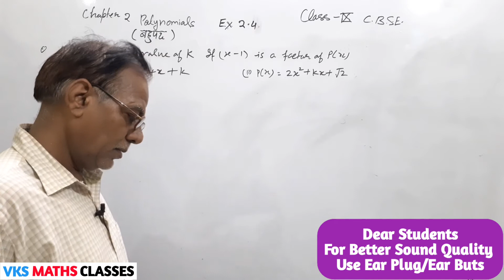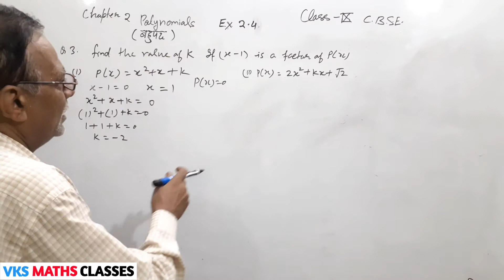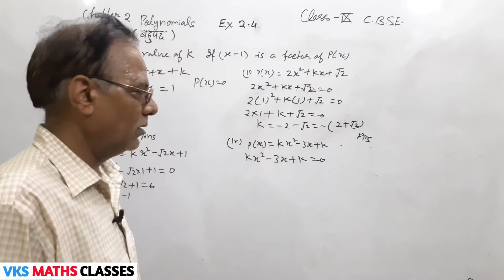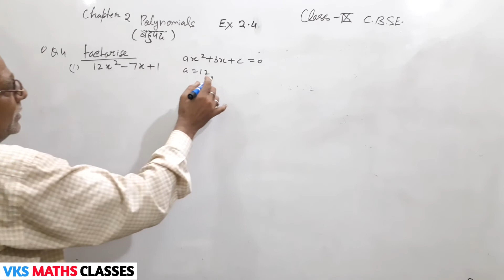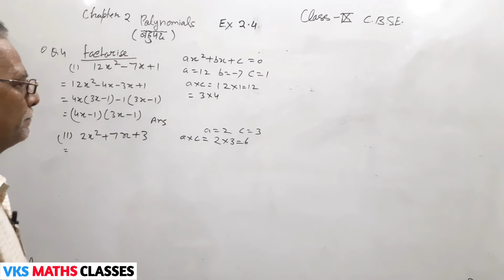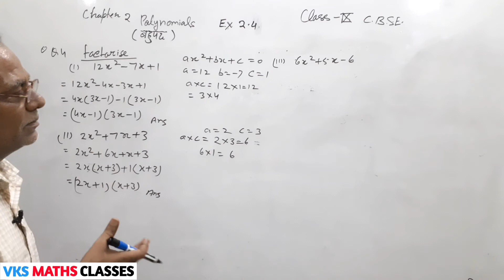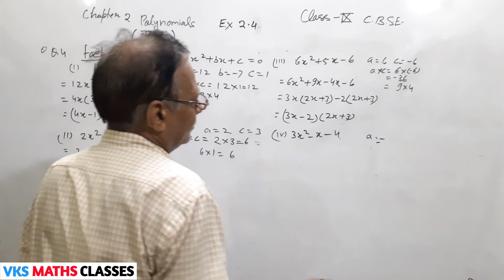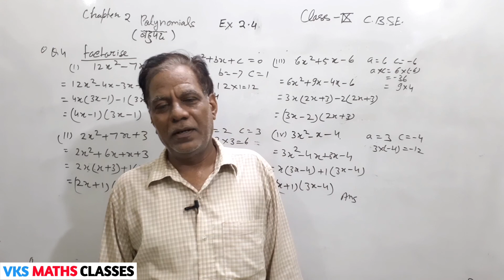Polynomials | Class 9 Maths NCERT Chapter 2 Exercise 2.4 Solutions